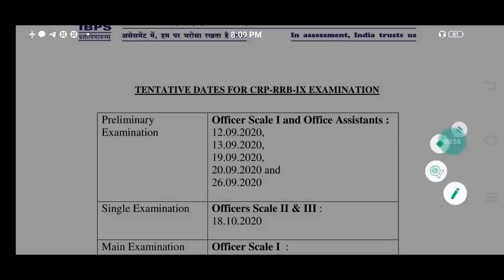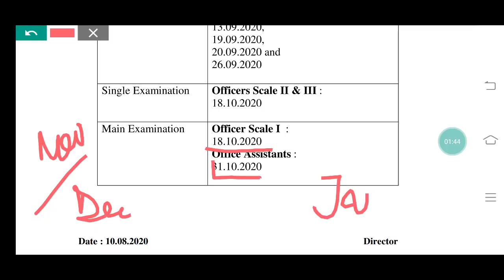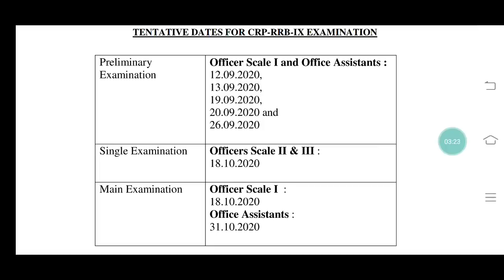Important Update : EXAM DATE ANNOUNCED BY IBPS